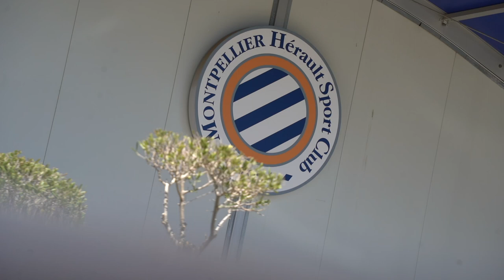Coach MHSC avec l'US Villeveyrac